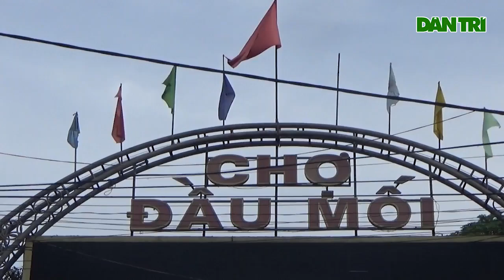Lo Phong Tỏa, Tiểu Thương Chợ Đầu Mối Lớn Nhất Nghệ An Cấp Tập Sơ Tán Hàng